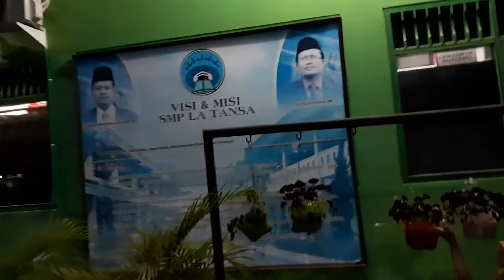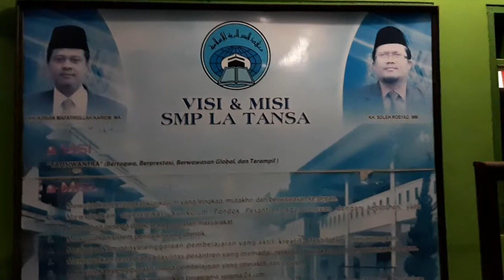La Tansa by adjie nung 24 Mei 2019